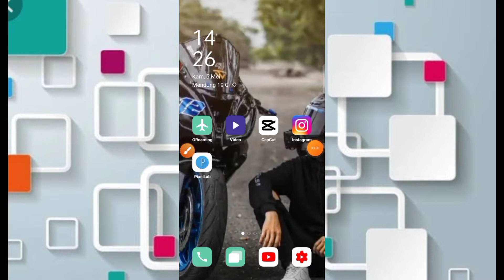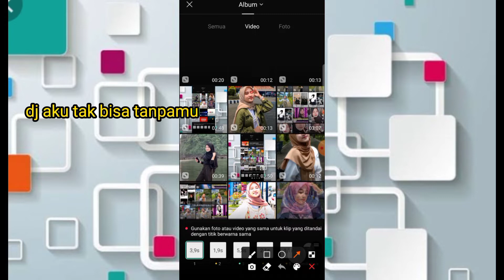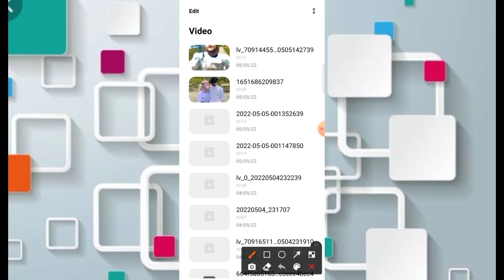Tutorial Jedag Jedug Dj Aku Tak Bisa Tanpamu Viral Tiktok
Tutorial Jedag Jedug Dj Aku Tak Bisa Tanpamu Viral Tiktok, preset alightmotion dj aku tak bisa tanpamu, preset am dj aku tak bisa tanpa mu, preset alight motion dj aku tak bisa tanpamu,
capcut terbaru,
capcut tutorial,
capcut keren,
capcut jj berjalan,
capcut kenyal,
capcut jj gelap,
jedag jedug,
jedag jedug 2022,
capcut ff,
viral capcut,
capcut viral,
capcut edit,
capcut aesthetic,
capcut 2022,
capcut viral,
capcut dj,
di capcut,
capcut editor,
capcut efek,
capcut filter,
capcut full beat,
capcut foto,
capcut gratata,
capcut gelombang,
capcut hacks,
capcut amv,
capcut mod,
capcut pro,
capcut terbaru,
capcut 3d,
capcut tutorial
capcut penghasil uang,
capcut apk,